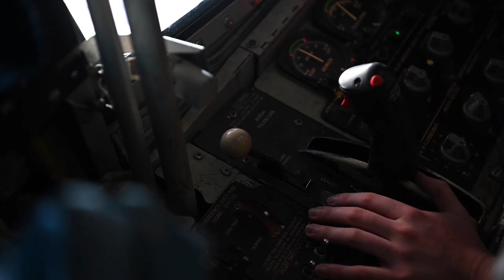Australian and US air-to-air refuelling missions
Royal Australian Air Force P-8A Poseidon aircraft and United States Air Force KC-135 Stratotanker aircraft crews rendezvoused over the Philippine Sea in late-2021 to practise air-to-air refuelling missions.

The RAAF crews from No. 11 Squadron forward-deployed from Adelaide to RAAF Base Darwin, while the USAF crews were from Anderson Air Force Base in Guam.

The training activity provided RAAF Poseidon pilots and mission crews with training scenarios to maintain skillsets and experience operating with the USAF KC-135 aircraft. Integration with USAF Pacific Air Force units validates tactics, techniques and procedures to optimise operational integration and increases professional mastery for all aviators involved.

V20220783